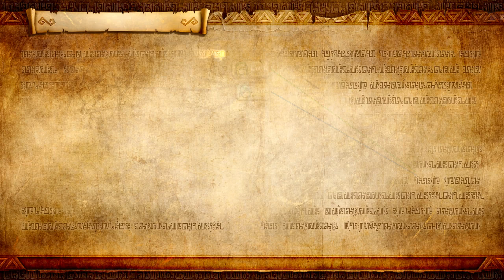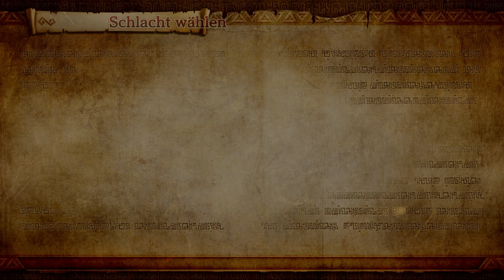Linkle, die orientierungslose Bockwurst!⚔️Hyrule Warriors Switch Splitscreen #4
Hyrule Warriors für die Switch ist da! Die Inhalte der Wii U und 3DS Version vereint und mit besserer und flüssigerer Optik :)
Bis zu einem gewissen Punkt seht Ihr Gameplay im Splitscreen, später gehts dann alleine weiter :)

Leider war wohl wieder was am Mikro von Lisa verkehrt eingestellt :/

[1440p|60fps|LPT|deutsch]

*Like & Abo?*
Wenn euch das Video gefallen hat könnt Ihr mir das zeigen in dem Ihr ein Like da lasst und wenn Ihr Bock habt könnt Ihr auch einen Kommentar da lassen, Ich antworte gerne auf Fragen und Intentionen :) Ach ja, abonniert mich wenn Ihr noch mehr sehen wollt :)

*Bei Amazon Spiele kaufen?:*

*Amazon ist ein seriöser und zuverlässiger Anbieter, Ihr bezahlt nicht mehr als bei anderen Händlern und könnt mich ein wenig unterstützen, da Ich für jeden Kauf über meine Links eine kleine Provision erhalte :)